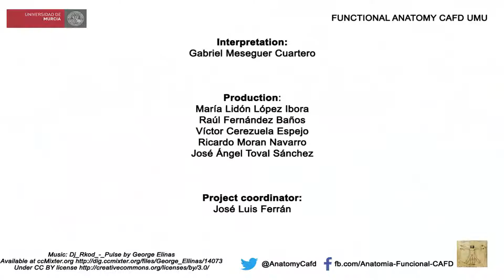Waveboard 3: English